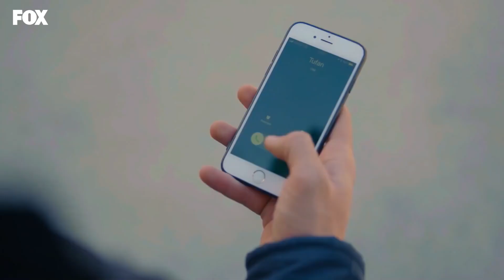داستان ما قسمت 84 Hekayate Ma (Dooble Farsi) HD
(Dooble Farsi) HD

فیلیز که برای ۵ خواهر و برادرش هم پدری و هم مادری میکند، روز خود را با قبض پرداخت نشده شروع
میکند. فیلیز که برای پرداختن قبض ها و خرج خانه چند جا همزمان کار میکند، با اصرار دوست صمیمیش تولای به مراسم حنابندان یکی از همسایه هایشان می رود که صفحه جدیدی در زندگی او باز میکند.
اتفاق بدی که آن شب برای فیلیز می افتد باعث میشود که او با باریش آشنا شود. ‎ به لطف این اتفاق، باریش متوجه می‌شود دختری که مدتی است می‌خواهد دوباره ملاقات کند، فیلیز است و این بار نمی‌گذارد دختر از زندگی‌اش خارج شود.  اگرچه او سعی می کند تمام تلاش خود را بکند تا در زندگی فیلیز اثری بگذارد ، اما واضح است که فیلیز این اجازه را به راحتی نخواهد داد.
این داستان با خانواده ای که در یکی از محله های فقیر نشین شهر برای زنده ماندن تلاش می کنند و با فیلیز، فرزند ارشد آن خانواده که تقریباً مثل مادر خانواده شده است شروع می شود . فیلیز بعد از اینکه مادرش ترکشان میکند، از ۵ خواهر و برادر کوچک ترش مراقبت میکند و با وجود پدر الکلیش فکری ، از خانواده خود مراقبت می کند و بدون شکایتی برای زنده ماندن تلاش میکند. خواهران و برادران فیلیز هم مانند او،  کودکانی قوی و درستکار هستند که هرگز در غم و اندوه فرو نمی روند و یاد گرفته اند که از خود مراقبت کنند.  دومین فرزند خانواده رحمت با استعداد، سومین فرزند حکمت است که گرفتار یک عشق ممنوعه شده است، چهارمین فرزند کیراز است که وظیفه شناس و احساساتی است، فرزند پنجم فیکرت و کوچکترین فرزند عصمت 1.5 ساله است.

بازیگران: هازال کایا، بوراک دنیز، رها اوزجان، یاعیز جان کنیالی، نجات اویگور، زینب سلیم اوعلو، آلپ آکار، عمر سوگی، مهمت کورهان فیرات، نسرین جوادزاده، ملیسا دونگل، برن گوک‌ییلدیز.

فیلمنامه: ابرو کجا اوعلو، وردا پارس
کارگردان: کورای کریم‌اوعلو
تهیه کننده اجرایی : دیرنچ آکسوی سیدار
شرکت تولید کننده: Medyapım